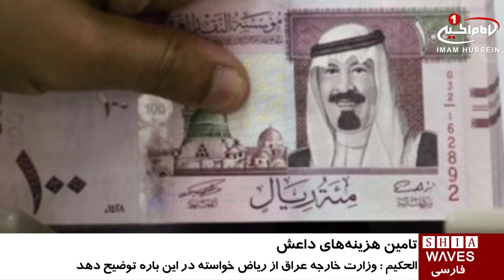انتقاد نماینده عراق در سازمان ملل از تامين هزینه های تروریست های داعش از سوى عربستان /۲۸ تیر ۱۳۹۵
انتقاد نماینده عراق در سازمان ملل از تامين هزینه های تروریست های داعش از سوى عربستان

محمد علی الحکیم نماینده عراق در سازمان ملل گفت: سازمان های غیر دولتی عربستان هزینه گروه تروریستی داعش در عراق را زير پوشش کمک به کودکان شهر فلوجه تامین می کنند.

وی که در جلسه شورای امنیت سازمان_ملل در مورد اوضاع عراق سخن میگفت افزود: وزارت خارجه عراق از ریاض خواسته تا در خصوص اعلام رسمی خود مبنی بر وجود سازمان های دینی و اجتماعی فعال در عربستان که تحت پوشش کمک به کودکان فلوجه اموالی برای تروریست های داعش فرستاده اند، توضیح ارائه دهد.

حکیم در ادامه سخنان خود، گفت: کشورش از کشورهای جهان می خواهد تا به محتوای قطعنامه های شورای امنیت در نبرد با داعش عمل کنند و به سرازیر شدن تروریست های بیگانه از یکصد کشور جهان به عراق و سوریه پایان دهند.

وی به نمایندگی از سوی دولت عراق خاطرنشان کرد: قطعنامه های شورای امنیت برای کشورهای جهان الزام آور است و باید به طور قاطع و دقیق بدون استثناء آنها را به اجرا درآورند و به همین دلیل دولت عراق از کشورهای جهان می خواهد تا به نقش قانونی و اخلاقی خود جهت محدود کردن توان داعش و قطع منابع مالی آنها عمل کنند.

وی ادامه داد: دولت عراق از کشورهای جهان به ویژه منطقه می خواهد تا حامیان داعش را تحت پیگرد و مجازات قرار دهند.